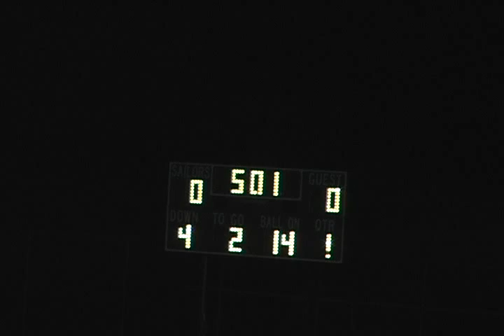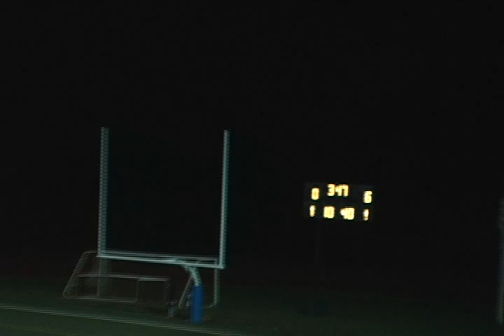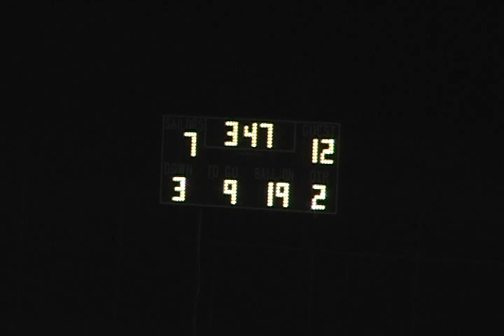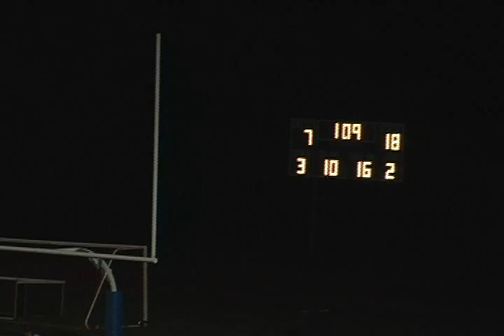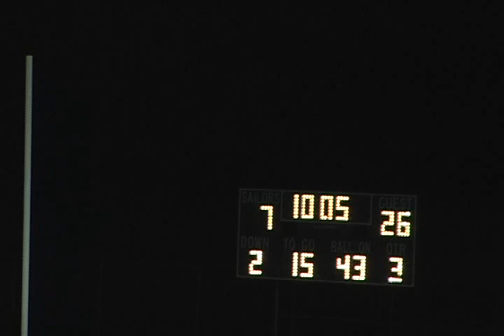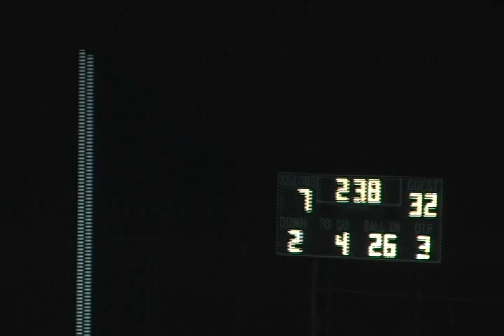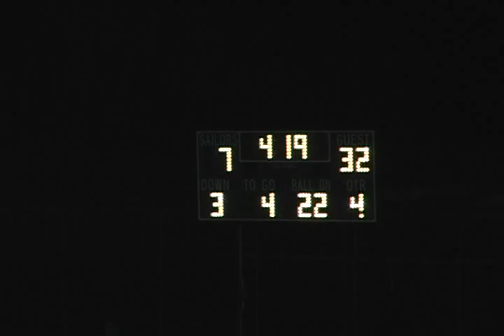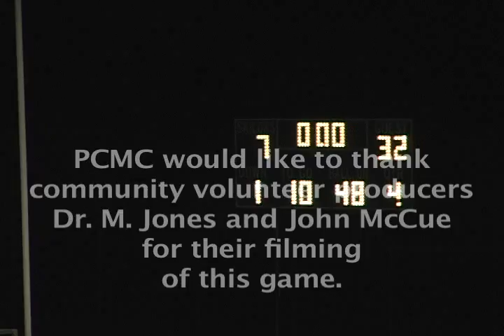Pembroke High School Football vs. Scituate - November 2, 2012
Pembroke Titans in a battle for first place take on the Scituate Sailors.